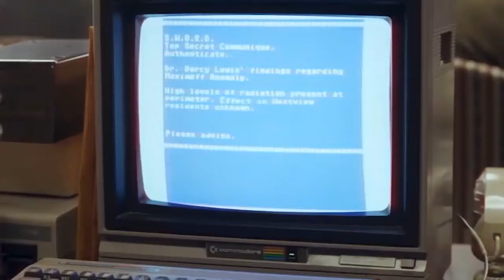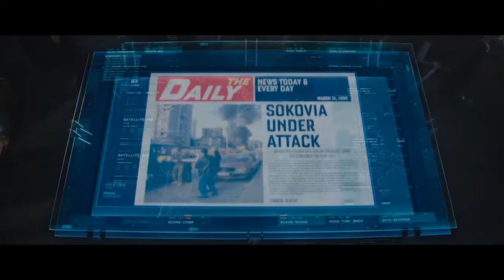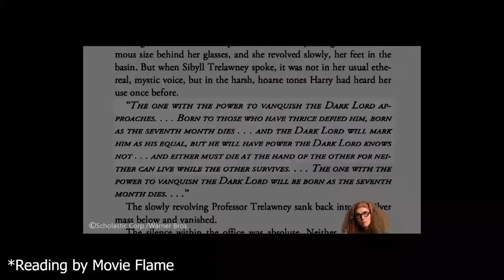Reel Talk: Tuning Wandavision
Don't touch that dial! Or, do actually if the picture isn't coming in that clear